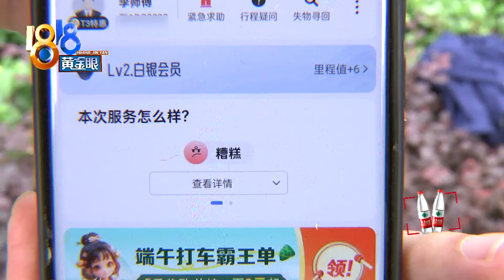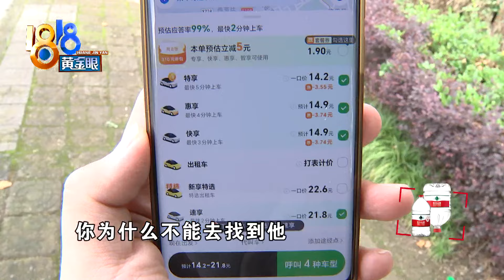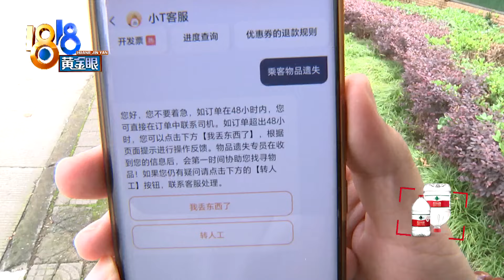【1818黄金眼】乘客要找行李，司机称来电被拦截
董女士的儿子在宁波上大学，前段时间回杭州，行李箱落在了网约车上。董女士说，打了好几天电话，一直联系不上司机，找了平台也一样。记者采访后，平台方联系上了司机，据说对方把号码设置了拦截模式，所以没接到电话。